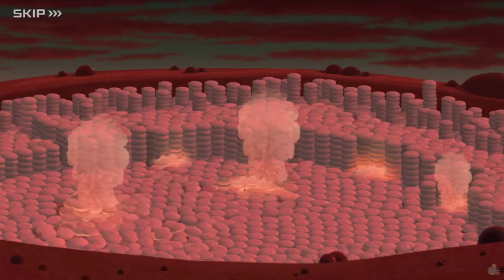[JP Translated] Kingdom Hearts Union χ[Cross] - Drawn to Light - Quest 976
A single quest was released today for the JP version, ending Ralph's story. ICYMI, the game will be soon shutting down
Check the timestamps list down here to get to the cutscenes and skip the gameplay parts.

CANDY KINGDOM: CUTSCENES
— Cutscene #1: from 00:41 to 05:23
— Cutscene #2: from 08:19 to 13:13

CANDY KINGDOM: BOSS BATTLE
— 05:25

- Game played, recorded and hand-edited with English translation by me. Each dialogue balloon has been manually re-created with English text.

Feeling in the full Melody of Memory mood? I've created some themed merch for it. Check it out